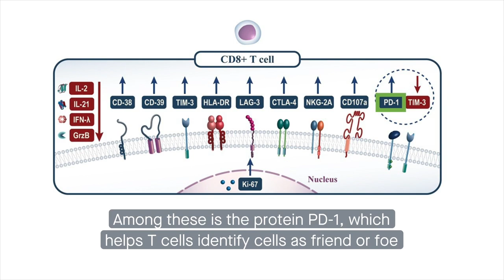Boosting T cell numbers to fight COVID-19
Will your research be next? video Post-publication